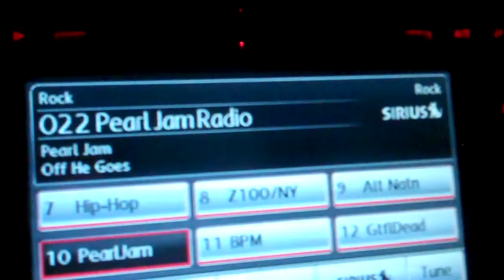Gates of Fire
Greatest Book ever
-God

This is my favorite book in the entire world, and
it's written by Stephen Pressfield, if you get a chance to read any of his books (Virtues of War, The Afghan Campaign, The Legend of Baggar Vance) DO IT...

Teamwork is my religion and Pararescue is my profession of faith.
Happy Festivus, Abyssmas Eve and Merry Christmas,

The Abyss